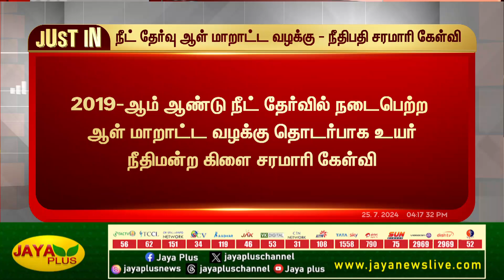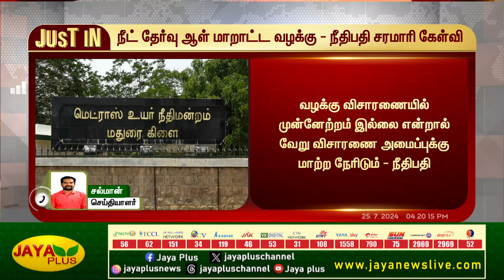நீட் தேர்வு ஆள் மாறாட்ட வழக்கு - நீதிபதி சரமாரி கேள்வி | NEET Issue | NEET Exam 2024 | Jaya Plus